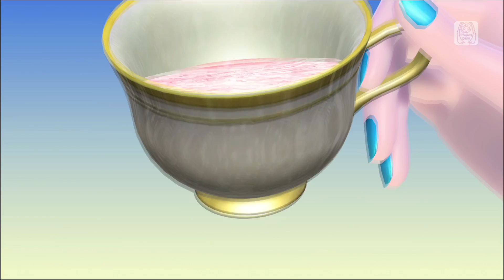【初音ミク】ルシッドドリーミング【Project DIVA Future Tone】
作詞：灯下はこ、
作曲、編曲：くぇ（ナイーヴP）